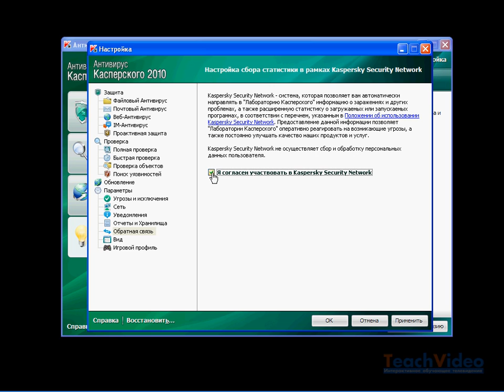Участие KAV 2010 в Kaspersky Security Network (49/49)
- тысячи обучающих роликов на нашем сайте бесплатно!      Видеокурс расскажет Вам о самой известной программе антивирусной защиты.